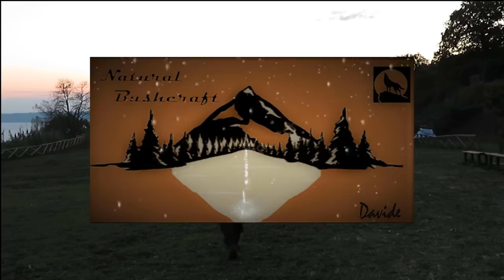I Miei Nuovi Coltelli BUSHCRAFT my new Bushcraft KNIFE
In questo video vi farò vedere i miei 2 nuovi coltelli da campo realizzati interamente da DARIO TRIFELLI "NEANDERTH.ART"giovanissimo artigiano coltellinaio
totalmente made in Italy,sono pazzeschi ragazzi dopo mesi e mesi di lavori e di studi vari su forme giometrie e mie preferenze Dario è riuscito a cogliore nel segno
alla GRANDE
Buona visione .

S U P P O R T

Materiali Tecnico :

Fotocamera Canon
Microfono professionale

Materiale in questo video:

Accetta Hultafors Agdor
Torcia Outdoor
Torcia Frontale
Paravento Alluminio
Zaino Mil-tec
Coltello Maurer
First aid kyt
Fornello Esbit

Bushbox Lixada
Coltello Mora
Porta Uova
Coltello Multiuso
Power Bank
Padella in Ferro
Teiera Bollitore Tisana

PROMETHEUS BUSHCRAFT EQUIPMENT

Tinder Pouch
Cintura vintage
Fodero Bahco Laplander
Tinder Tube